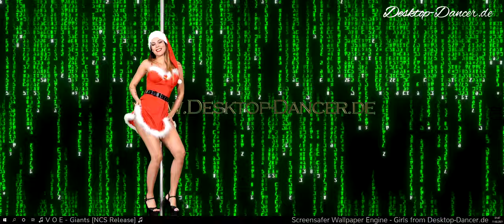♫ Best of NCS MIX by Desktop Dancer Music ♪ iStripper Girl s ♫ Vol 44